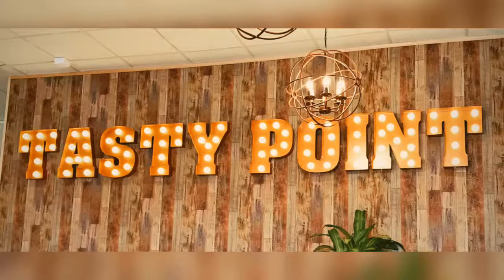Tasty Point Trendy Hotpot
Trendy meets Yummy. There is a pot for everyone, whether it be traditional stinky tofu, flavorful Tom Yum, or healthy herbal pot. Also a fleet of invigorating home-made sauces, dessert, and drinks.